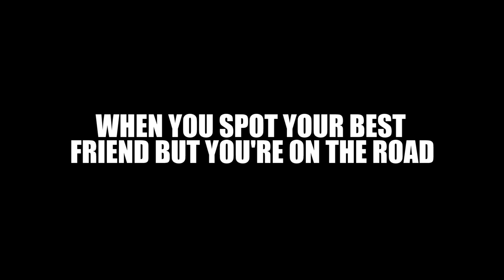DAILY OBSERVATIONS | RESTLESS GUY ON SUPERBIKE | DOUCHE BUS DRIVER | CAR RUNNING ON COAL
Yes, this is just another video where a Random Dude is yelling at Shitty Drivers! But wait, who said there won't be any other kind of content up on this Channel...and if you think it would be a pity if you missed out on it, you know what to do in order not to, right?